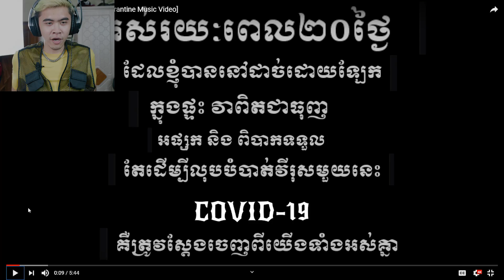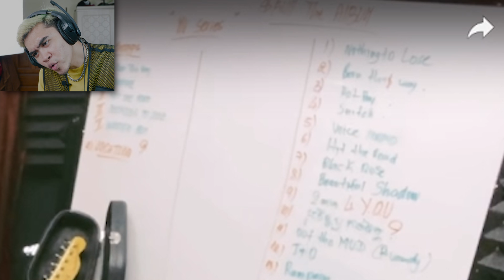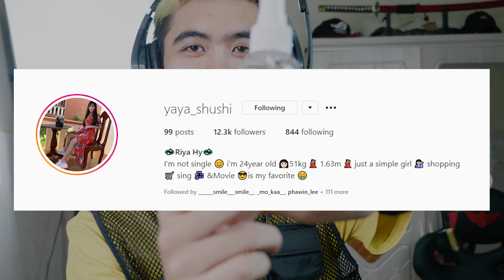PLEASE DROP THE ALBUM VANNDA!!! - VANNDA - ស្រណោះ (SORROW) REACTION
He left some clues about skull album on this MV and I  am so excited please drop the album soon Vannda XD

PC Build:

Processor: Intel(R) Core(TM) i7-8700 CPU @ 3.20GHz  3.19GHz
MotherBoard: B360M AORUS GAMING 3 (rev. 1.0)
Graphic Card: ROG Strix GeForce RTX™ 2060 6GB
Ram: SPECTRIX D41 DDR4 RGB 16GB
Power: Sama Forza 750 Watt